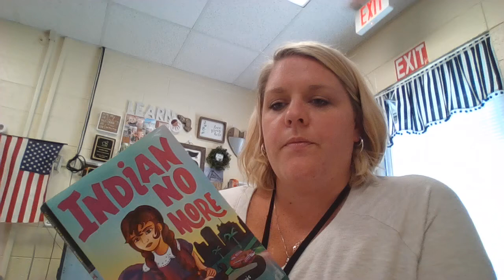Indian No More - Chapter 21